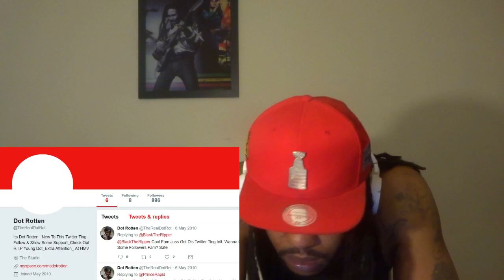HE'S WINNING!? Dot Rotten - Facts (P Money Diss) CHICAGO REACTION 🔥🔥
HE'S WINNING!? Dot Rotten - Facts (P Money Diss) 🔥🔥